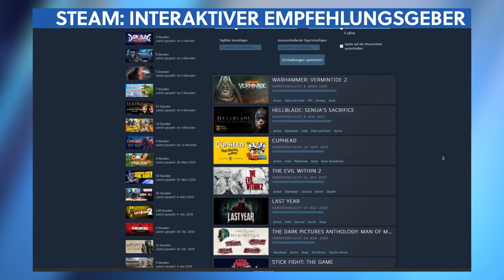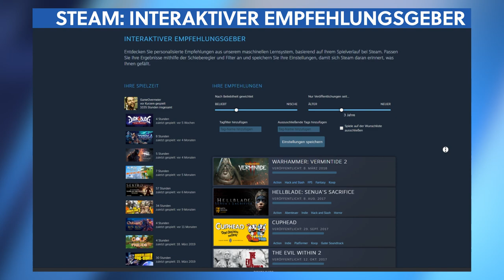Valve will schon bald "die Matrix" machen - News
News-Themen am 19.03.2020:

- Xbox Series X: Erscheint die Konsole im November? (0:23)

- Final Fantasy 7 Remake: Square Enix warnt vor möglichen Verzögerungen (1:12)

- Valve: Will in Zukunft “Die Matrix” erschaffen (2:02)

- Razer: Atemschutzmasken statt Gaming-Hardware (2:44)

- Steam: Spieleempfehlungen durch KI (3:16)

- Horizon: Zero Dawn: PC-Version ohne FoV-Slider (4:07)

- Pokemon GO: Bekommt Quarantäne-Update (5:10)

- Tales from the Borderlands: Neuauflage “Redux” geleakt (5:57)